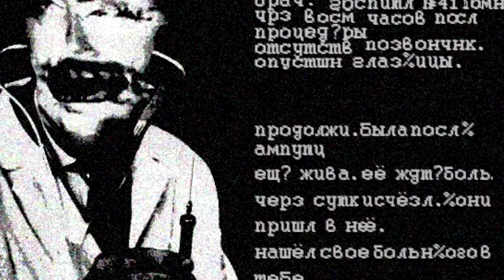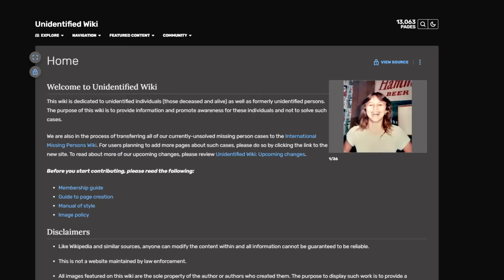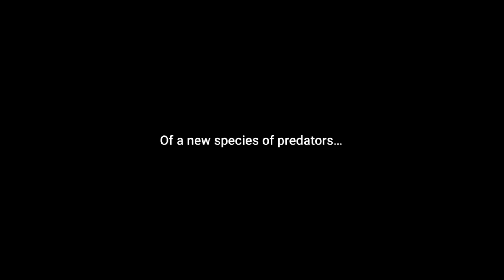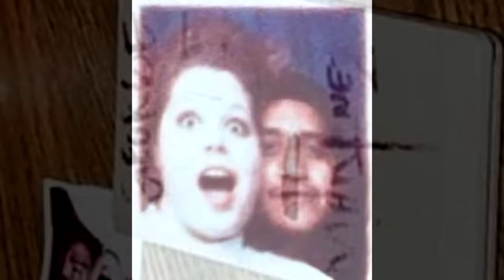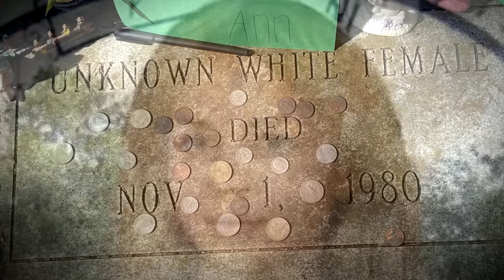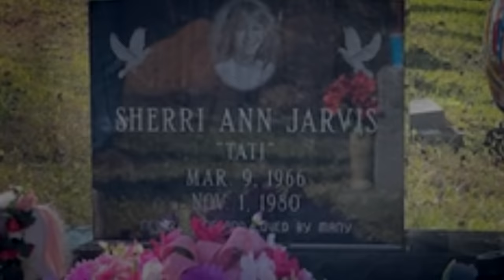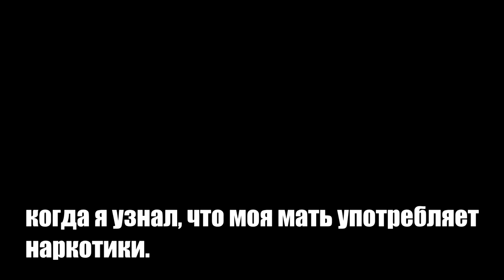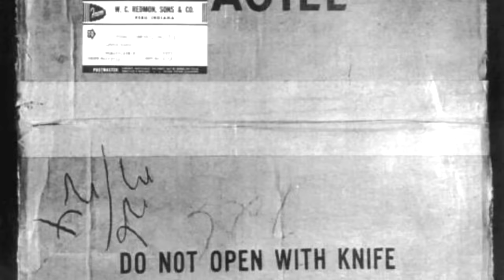DOE_NETWORK: Неопознанные Жертвы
Интересные и страшные истории неопознанных (или же опознанных впоследствии) жертв с Unidentified Wiki, некоторые из которых стали культовыми или широко известными в узких кругах, среди которых и небезызвестный Мальчик в Коробке, и Laurel из мода Nico's Nextbots, и другие захватывающие биографии. Отличный nightmare fuel и подборка контента с жуткими лицами для аналогового хоррора.

Таймкоды:
00:00 - Интро
02:40 - Жуткие Лица. Inudentified Wiki
04:35 - Laurel Nextbot, Тело в чемодане
07:02 - Бекка, тело в душевой
10:04 - Наши соотечественники
11:25 - Одноглазый Джек
12:26 - Tati, Беглянка
15:22 - Красные ногти
16:46 - Прелестная Доу
19:28 - Мальчик в коробке